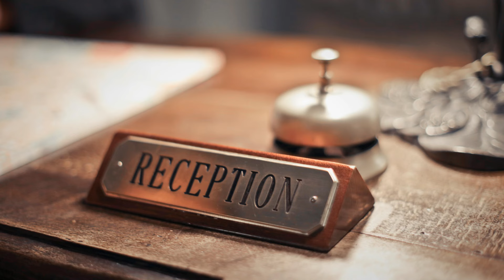【朗読】「奇怪な客」正宗白鳥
「奇怪な客」正宗白鳥
底本： 正宗白鳥全集第十二卷
出版社： 福武書店
初版発行日： 1985（昭和60）年7月30日
入力に使用： 1985（昭和60）年7月30日
校正に使用： 1985（昭和60）年7月30日